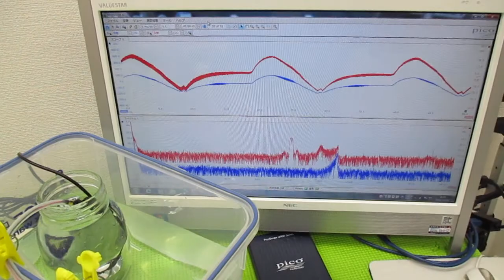メガヘルツの超音波発振制御技術 ultrasonic-labo